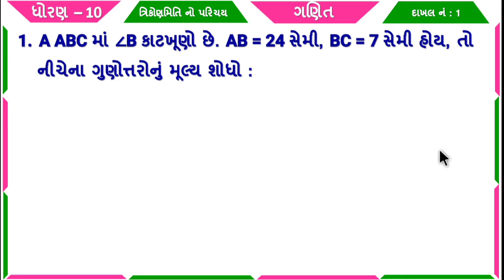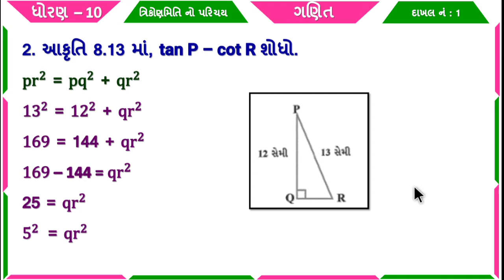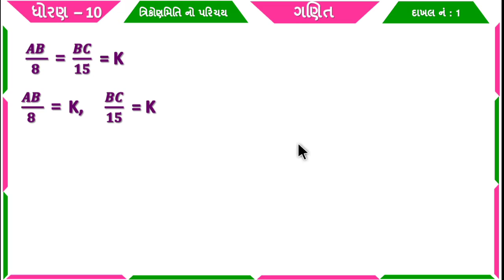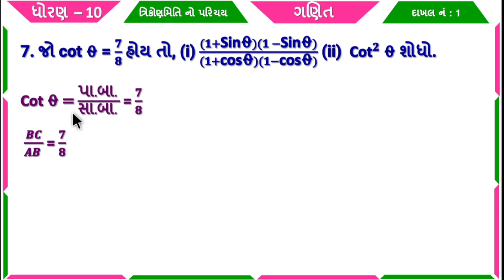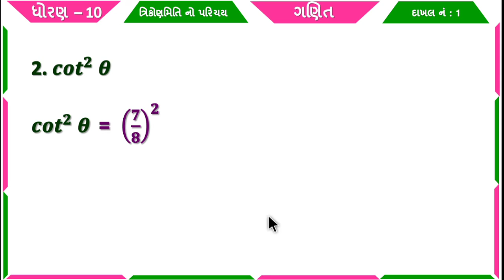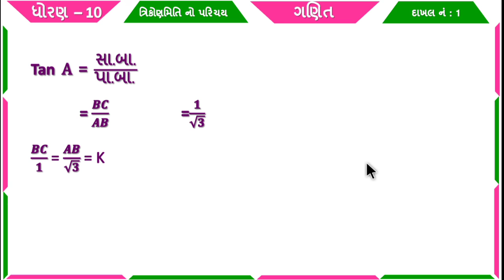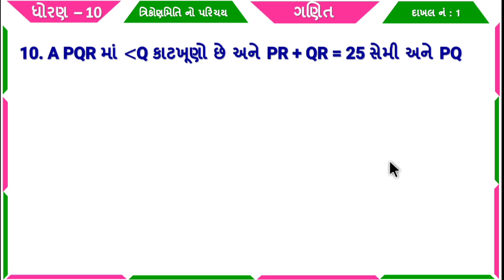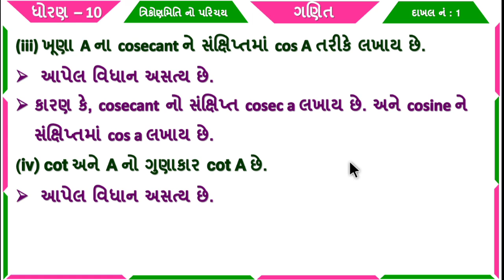dhoran 10 ganit ch 8 trikonmitino parichay | std 10 maths chapter 8 | 8.1 | standard 10 | swadhyay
ધોરણ 10 ગણિત પ્રકરણ 8 ત્રિકોણમિતિનો પરિચય સ્વાધ્યાય 8.1 , std 10 maths ch 8 trikonmitino parichay swadhyay 8.1 , dhoran 10 ganit prakaran 8 trikonmitino parichay svadhyay 8.1 , standard 10 maths chapter 8 maths swadhyay 8.1

∎ ધોરણ 10 ગણિતના બધા જ પાઠની સ્વ અધ્યયનપોથી સોલ્યુશનની PDF જોવા માટેની લિંક 👇👇
⇒ COMING SOON.

(1) ધોરણ 10 ગણિત પ્રકરણ 8 ત્રિકોણમિતિનો પરિચય સ્વાધ્યાય 8.1
(2) std 10 maths ch 8 trikonmitino parichay swadhyay 8.1
(3) dhoran 10 ganit prakaran 8 trikonmitino parichay svadhyay 8.1
(4) standard 10 maths chapter 8 maths swadhyay 8.1
(6) dhoran 10 ganit prakaran 8

#8.1#std10mathsch8#dhoran10ganitch8#ધોરણ10ગણિતch8#std10mathsch8trikonmitinoparichay#dhoran10ganitprakaran8trikonmitinoparichay#std10mathsch8swadhyay8.1#dhoran10ganitprakaran8trikonmitinoparichayswadhyay8.1#trikonmitinoparichay#std10#maths#ch8#ch8trikonmitinoparichay#svadhyay8.1#prakaran8#chapter8#chapter8trikonmitinoparichay#prakaran8trikonmitinoparichay#ધોરણ10#ગણિત#પ્રકરણ8#સ્વાધ્યાય8.1#ત્રિકોણમિતિનોપરિચય#ધોરણ10ગણિત